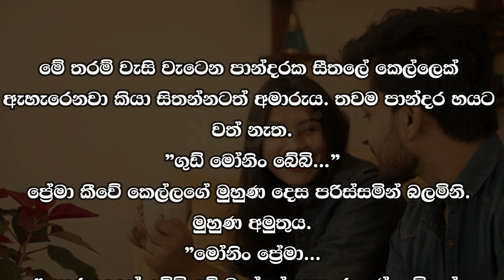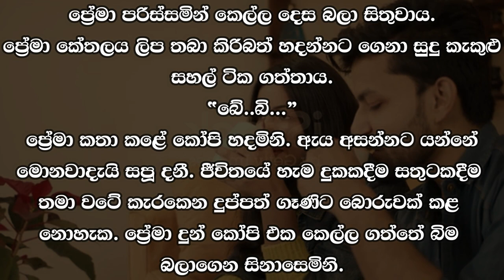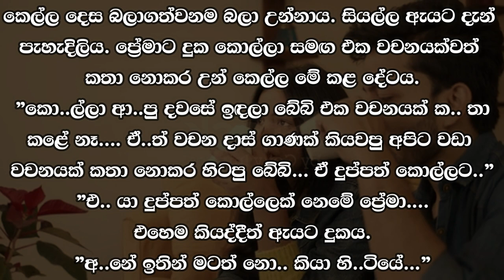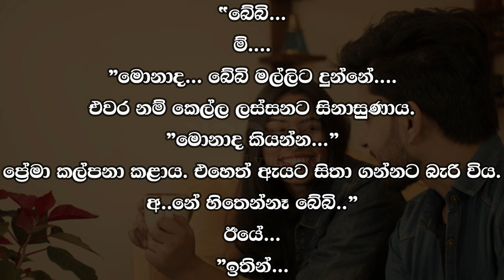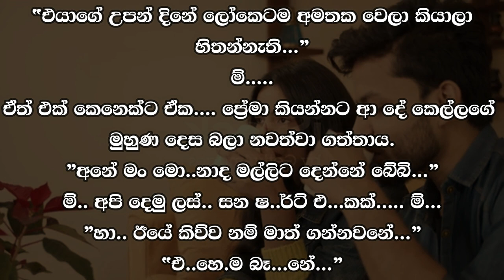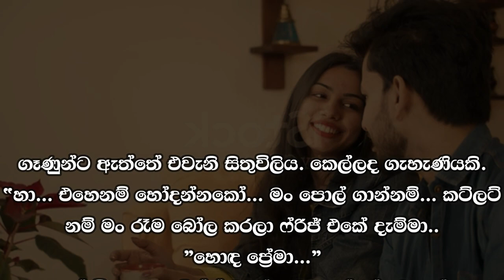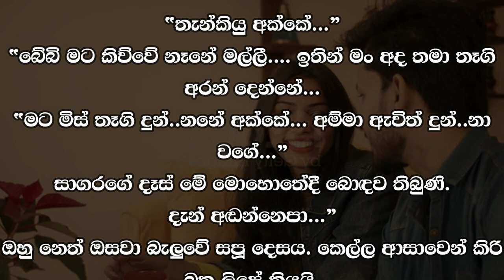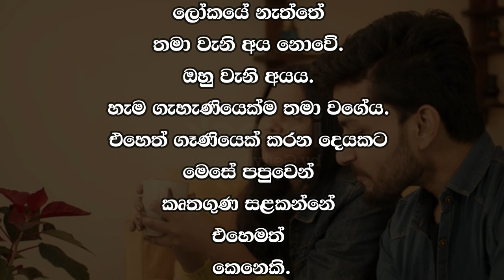😊 සපු - Sapu 82 😊 | ඒ මොහොතේදී වැස්සය. | VishwaNovels | Sinhala Novels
කතාවෙන් බිඳක්: සපූ පාන්දරම ඇග සෝදාගෙන ගියේ කුස්සියටය. යද්දී ප්‍රේමා කිරිබත් හදන්නට සූදානම් වී උන්නාය. ඒ මොහොතේදී වැස්සය. මේ වැස්ස වහින්නට පටන් ගත්තේ ඔහු කාමරයට එන්නට මොහොතකට පෙරය. ඒ මොහොතේ සිට නොනවත්වා වහින්නට තරම් ජල කඳක් මේ පතනේ අහසට කොහෙන්ද...

A bit of the story: Sapoo washed the body early in the morning and went to the kitchen. While going, Prema was ready to make milk rice. At that moment it was raining. It started raining just before he entered the room. From where is this body of water falling into the sky, which is enough to rain non-stop from that moment...

Time Codes
00:00 - Intro
00:02 - Love Story
08:13 - End